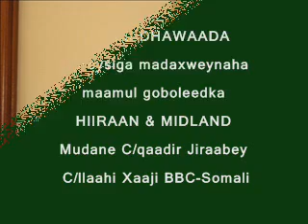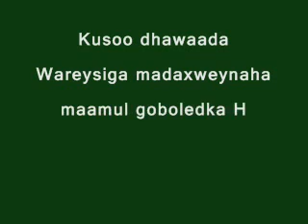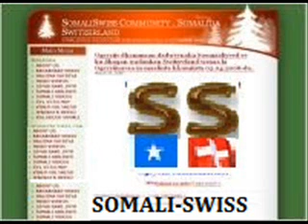Dowlad goboleedka Hiiraan & Midland GLS 2011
SomaliSwiss Media Productions Somali Music, Culture, Entertainment, Fun, Language